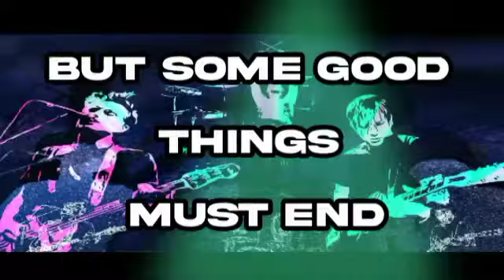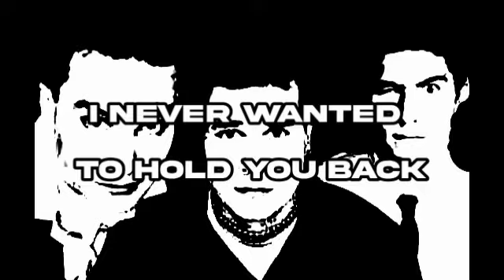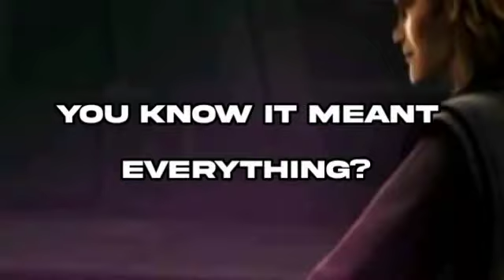Blink 182 - Apple Shampoo With Lyrics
Blink 182 - Apple Shampoo With lyrics in the video.

I'm not going to write a long description as I fear the video will be taken down.

It's fan made. Not for money and not suitable for the kids of adults who think their kids don't hear profanity at school.